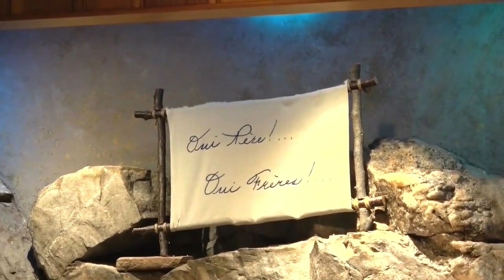QUE FAIRE, JÉSUS ?